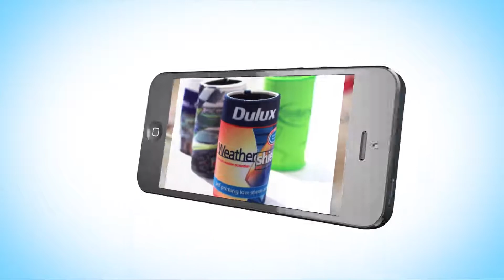Stubby coolers to promote your business, event or celebration | Easyaz Traralgon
Full colour stubby coolers, short and long run, your design or ours - Australia wide delivery